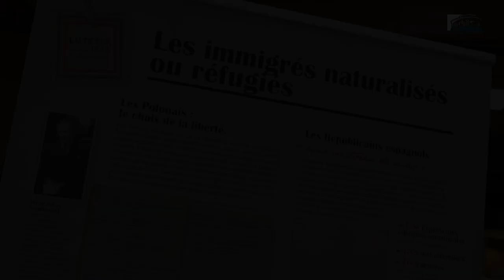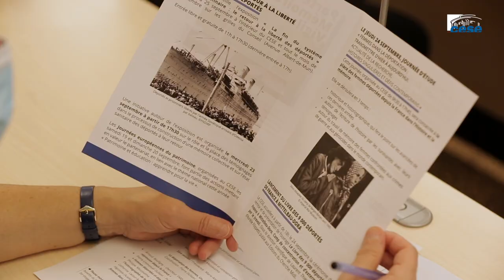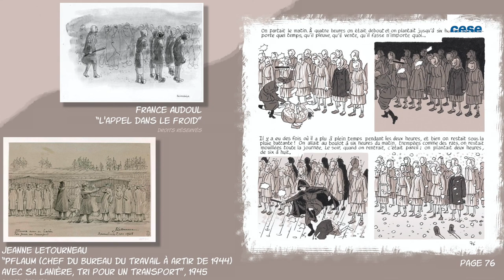Femmes dans la déportation : transmettre d’hier à aujourd’hui - cese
La journée « Femmes dans la déportation : transmettre d’hier à aujourd’hui. Actualité de la recherche, histoires singulières et défis contemporains », organisée le 24 septembre au CESE, avait pour sujet la place des femmes déportées depuis la France dans l'histoire et la mémoire.
Elle s’inscrit dans le cadre du partenariat signé entre le CESE et la Fondation pour la Mémoire de la Déportation (FMD) "Mémoire et Vigilance", qui à l’occasion du 75e anniversaire de la fin des camps de déportation, ont organisé plusieurs initiatives dont cette journée.